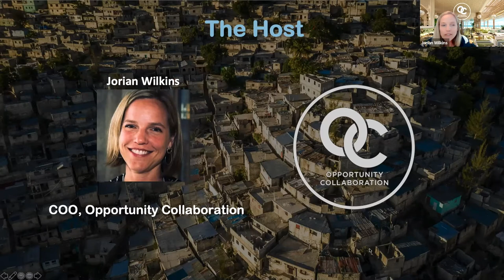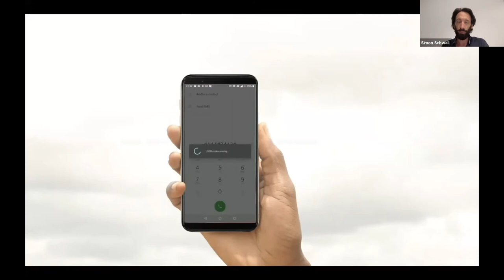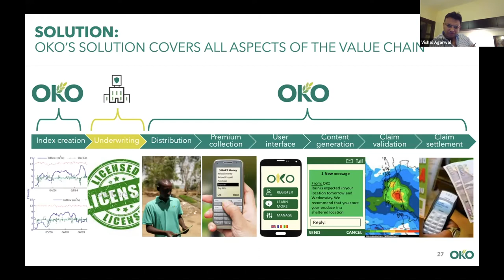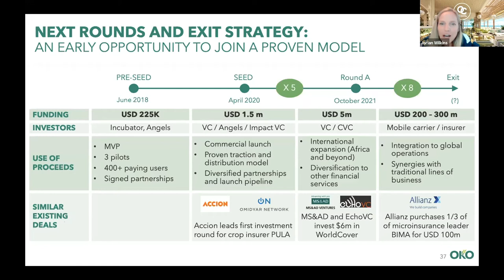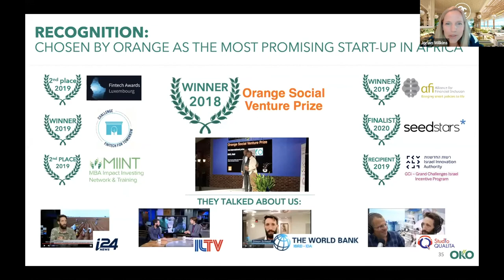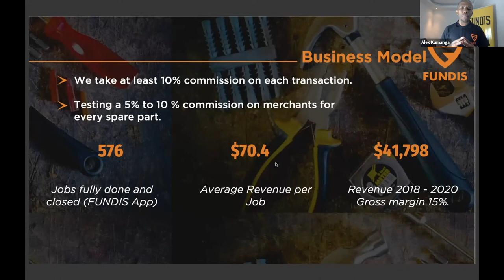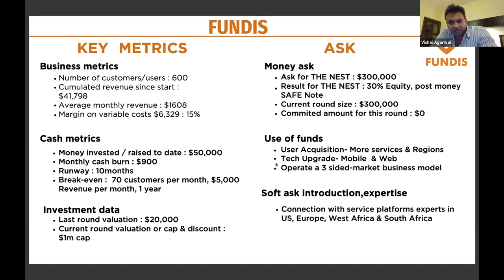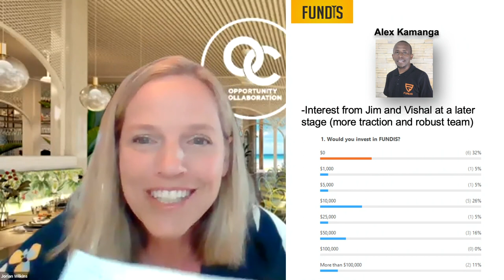THE NEST - July 9th: OKO and FUNDIS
THE NEST connects emerging market entrepreneurs and global business angels. In this episode, we hear about FUNDIS, a B2B/B2C marketplace to connect repair professionals and clients, and OKO, which provides weather index and crop insurance for rural farmers in West Africa.

Change the future for the better: invest in entrepreneurship and innovation in frontier markets.